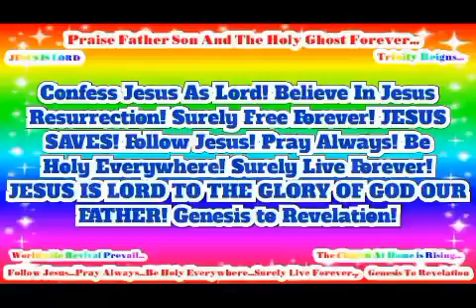JESUS SAVES! JESUS IS LORD TO THE GLORY OF GOD OUR FATHER! Genesis to Revelation!(1)